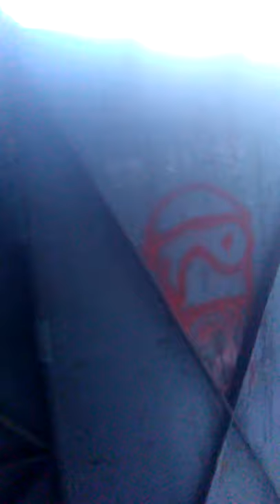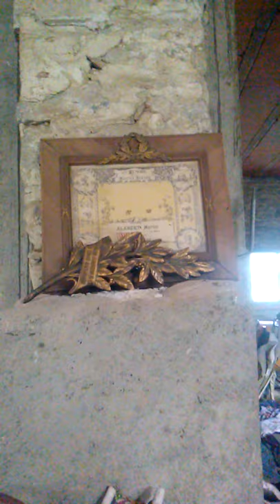Visite de mon squat avant l'expulsion